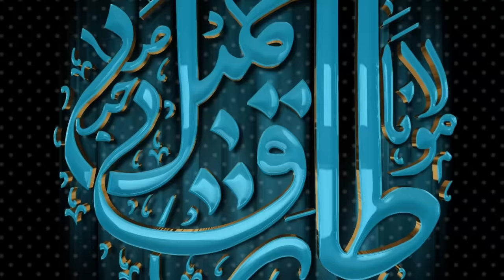Hijrah to Madina | Part 2 | Molana Tariq Jameel 26 Sep 2020